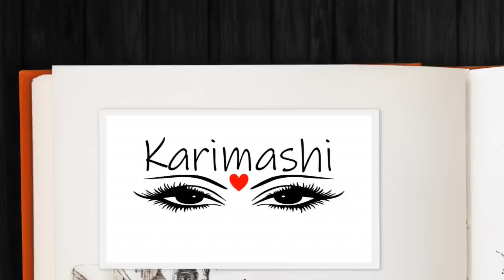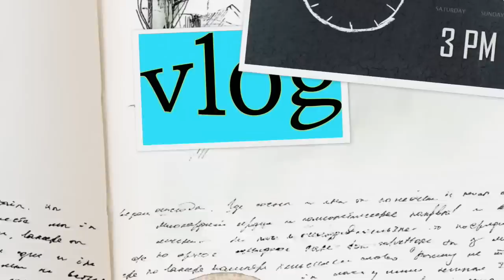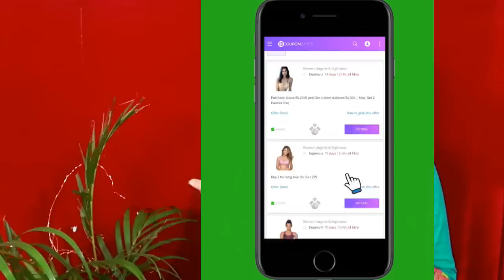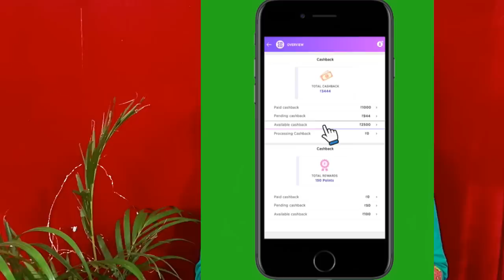This will change your entire outfit and appeal|own one or two of these|karimashi lover new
In this video i am going to surprise you by showing how a small change in your underwear can bring appeal to your any outfit.Must have panties to give you instant smoothness  and shape,.

(Buy 5 panties for 599 + Rs.400 couponbytes cashback )

(Buy 2 Bras Get 3 free + Rs.400 couponbytes cashback )

Signup and get instant Rs.25 signup bonus

Couponbytes is a cashback site with offers on an extensive range of products from top online brands and shopping portals. Shop from SHYAWAY via COUPONBYTES & get Rs 400 cash back to your Account. And in shyaway you can see really great deals. You can also find other brands like flipkart,myntra,jabong,biba,voylla,swiggy and many more .

❤I sincerely thank all of you , my lovely FAMILY MEMBERS and also my VIEWERS for choosing to click on my ordinary video among the already great and amazing ones here.
Karimashi

- Top : Max
- Lipstick : Chambor 167
- Earrings :
- Others :

Big  🐻  Hugs❤️